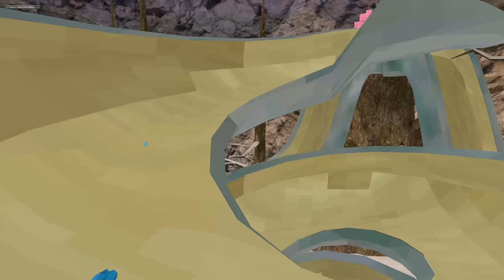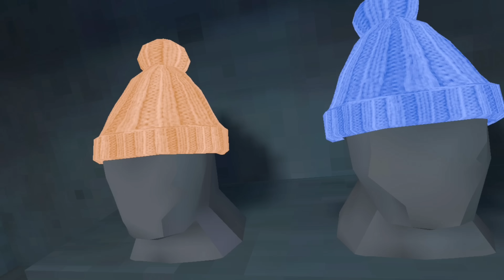Gorilla Tag's WINTER FLASHBACK And SPORT UPDATE IS HERE